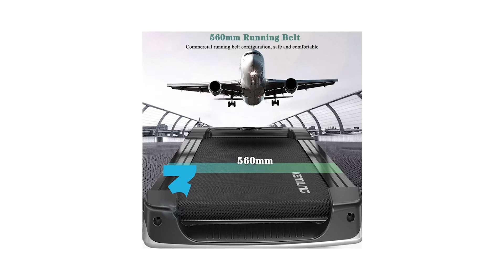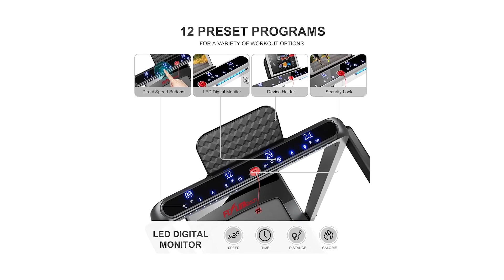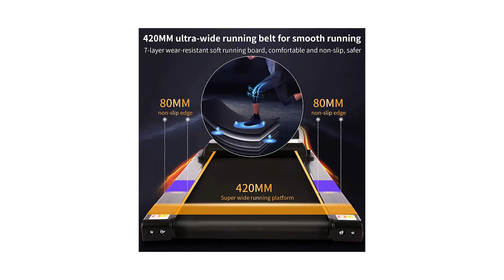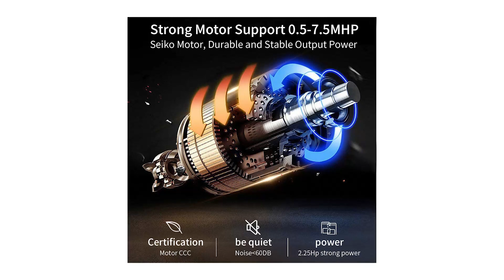Top Migliore ⊗ Tapis Roulant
Il vincitore della qualità è l' Lesinmal Tapis Roulant.

tapis roulant elettrico inclinabile Doppi altoparlanti audio surround integrati, supporto della connessione Bluetooth, goditi la sensazione rilassata offerta da musica, commedie, film, ecc. mentre ti alleni, 12 modalità di fitness integrate, 1 ~ 12,8 km /h regolazione della velocità.
tapis roulant professionale pieghevole Adotta una piegatura libera di 90, sistema di rallentamento a 2 livelli,copre un'area‹1㎡,dimensioni aperte 140 x 56 x 121 cm,peso netto 41kg.
tapis roulant pieghevole magnetico con cintura da corsa ammortizzante a 7 strati con motivo a rombi, con caratteristiche di elevata stabilità ed elevata resilienza, antiscivolo, resistente all'usura, confortevole e durevole, protezione del piede dinamica, silenziosa e silenziosa.
dotati di motore da 2,5HP ad alta precisione silenzioso a risparmio energetico,più potente,rumore, consumo energetico, con schermo LED.
scegli il nostro mini runner tapis roulant pieghevole e otterrai il telaio principale.

L'alternativa è il Flyinktech Tapis Roulant.

Il tapis roulant pieghevole per la casa dispone di 12 programmi preimpostati che offrono modalità multi-allenamento.
Con un motore potente e ultra silenzioso da 2,25CV, questo tapis roulant ti consente di camminare o correre senza disturbare gli altri, rendendolo ideale per l'uso in casa e in ufficio.
La cintura da corsa con trama antiscivolo a 5 strati presenta un'ampia area di corsa, una pedana di assorbimento degli urti aggiornata che fornisce un cuscino efficace e sicuro per le ginocchia e i muscoli per un superiore esperienza di corsa.
Il telecomando è comodo per regolare la velocità del tapis roulant o altre funzioni, l'APP intelligente può anche controllarlo tramite bluetooth.
Il design compatto e pieghevole e le ruote di trasporto integrate facilitano lo spostamento e la conservazione di questo tapis roulant sotto la scrivania per risparmiare spazio.
Il vincitore del premio è l' Ancheer Tapis Roulant.

La scrivania di grandi dimensioni è la caratteristica principale del nostro tapis roulant. La dimensione è di 23 x 61 cm, sufficiente per posizionare un laptop, un iPad o altro, per potersi intrattenere guardando un film o per lavorare mentre ci si allena.
Il motore da 2,25 HP permette l'utizzo di 12 programmi preimpostati e 3 modalità di count down; la velocità può variare da 0,8 a 12 km/h.
Questo tapis roulant pieghevole è dotato di un nastro da corsa ruvido antiscivolo, che attutisce l'impatto e protegge le ginocchia. L'ampia area per la corsa da 102 x 42 cm offre un comfort eccezionale e la massima sicurezza.
Il design pieghevole del tapis roulant è indicato per l'utilizzo domestico. Quando non è in uso, può essere ripiegato per risparmiare spazio.
Spedizione veloce da un magazzino UE, lo riceverai entro 3-5 giorni.